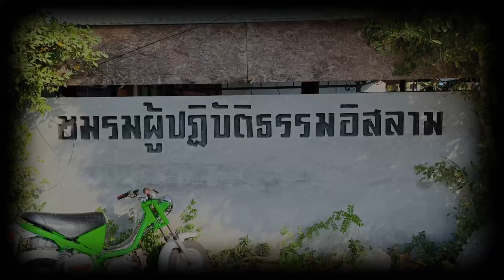AH 4169 มิตรสหายที่แท้จริง โดย อาจารย์บับลี อับดุรเราะฮฺมาน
14.01.67 @ ชมรมผู้ปฎิบัติธรรมอิสลามบางปลา ซ.บางปลา 59

Tel & Line iD :
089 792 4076 (ดาวุด)
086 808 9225 (อับดุลการีม)
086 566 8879 (อนัส)
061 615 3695 (มุสตอฟา)
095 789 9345 (อามีน)
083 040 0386 (ฟูอาด)